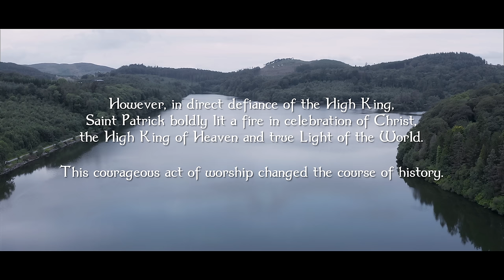Rend Collective - REVIVAL ANTHEM (Official Video)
Official Music Video for “Revival Anthem” by Rend Collective.

Lyrics
Spirit fall down
Start a Holy riot
Fill this place now
With the tongues of fire
Break the strongholds
Come and unleash heaven
Burn within us
Make us bold as lions

This is our revival anthem
Can you feel the darkness shaking
Oh, we are the dry bones rising
This will be our great awakening

Fill our hearts, Lord
With a Holy danger
Lead us beyond
Our fear of failure
We’ll fight the good fight
In Your strength and power
We’ll take back the night
Victory is ours

We will praise You when our hearts are breaking
Praise You when our world is caving
We will not, we will not be moved
We will praise You till we see Your kingdom
Greater things are surely coming
You are God, and You are on the move